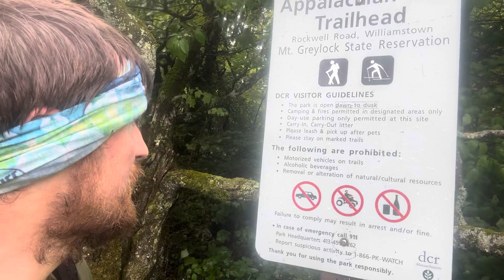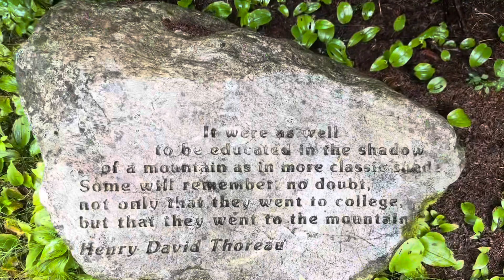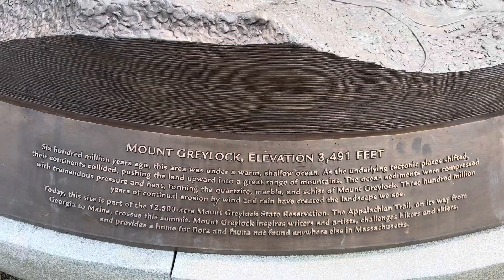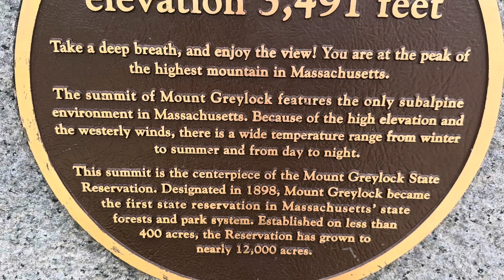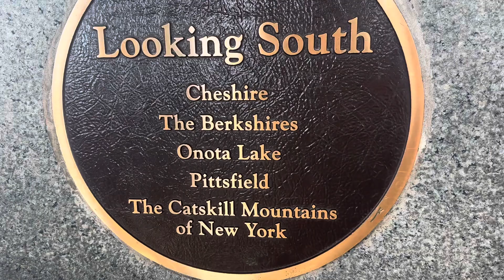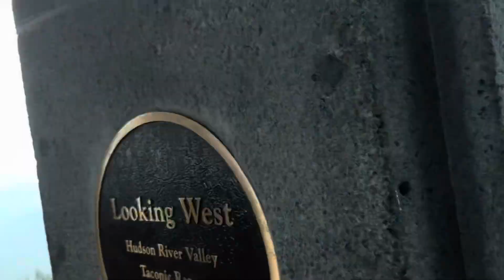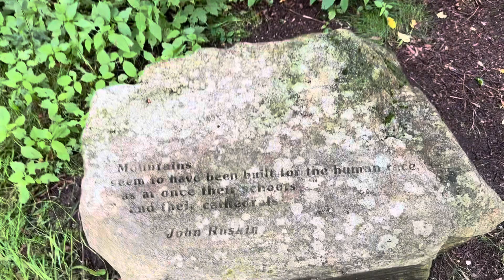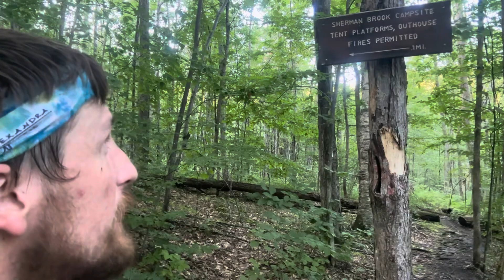Mount Greylock, Day 171 on the Appalachian Trail